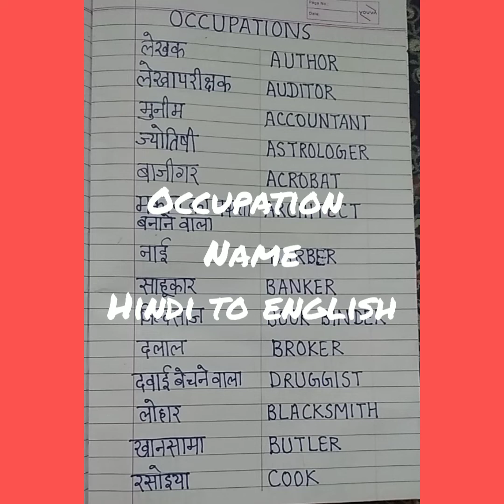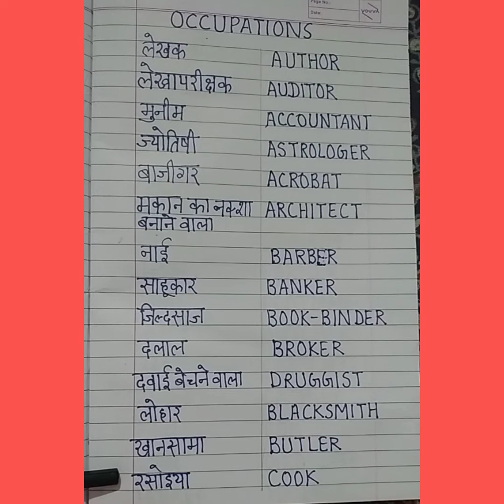Occupation#Profession Name Hindi to English